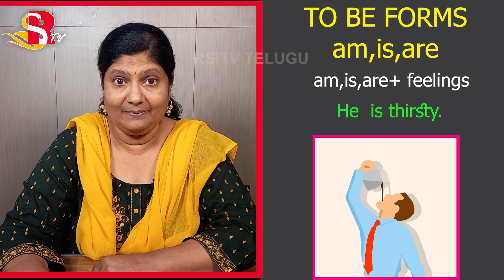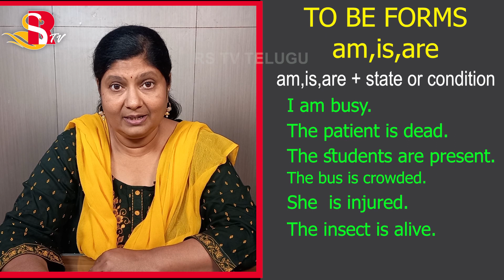How to Use Be forms Am - Is - Are - Spoken English in Telugu | Smt. Padmini Sameeran | R S TV TELUGU